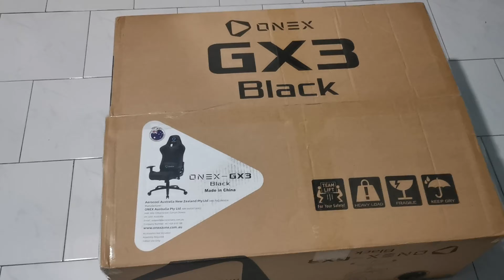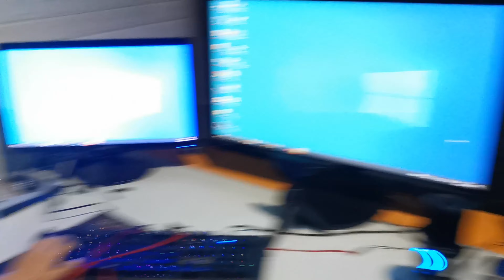แกล้ง!! เซอร์ไพร์สไลอ้อน กลางสตรีม ถึงกับหน้าเหวอ!!!